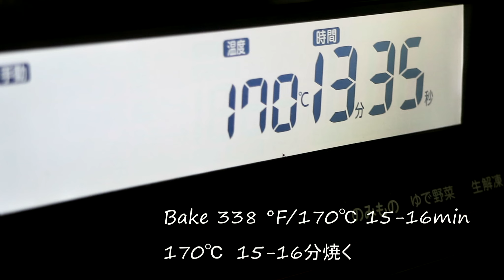ダブルチョコストロベリーマフィン(卵無しレシピ)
Chocolate strawberry Muffins(Egg-Free muffins)

These muffins are moist and delicious!

卵を使わないマフィン焼きあがりました!
卵無しでもしっとり美味しいマフィンにならないかなぁ～。
バターは少な目にしてその分サラダ油で補ったら
牛乳の代わりに豆乳を使うことで生地がよりしっとりに。
生地にもトッピングにもチョコを使ってちょこちょこ感たっぷりです。
苺のトッピングはぜひ加えてください。
苺の甘酸っぱさもこのマフィンの美味しさの秘密です。
ただし小さなマフィン型で焼くときは焼きすぎるとパサつきますので
気を付けて見守りながら焼いてください^^
ちょっと美味しいから○○さんにも食べさしたろ♡

【Ingredients】17servings(3.5cm diameter baking cups)
40g  Unsalted butter
60g granulated sugar
20g  Vegetable oil
100g  Cake flour
3g Baking powder
15g  cocoa powder
120g Soy milk
40g Sweet chocolate
For  Toppings:
120g strawberries
60g Sweet chocolate

* non melting powdered sugar

【材料】直径3.5cmのマフィン型×17個
薄力粉 100g
豆乳 120g
スイートチョコ　40g
トッピング用:
苺  120g
スイートチョコ　60g

*溶けない粉糖